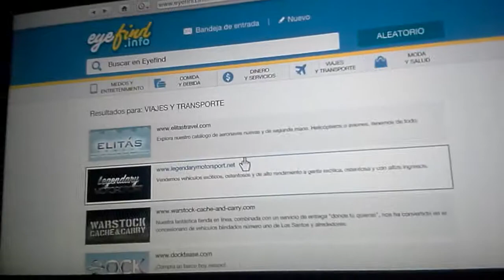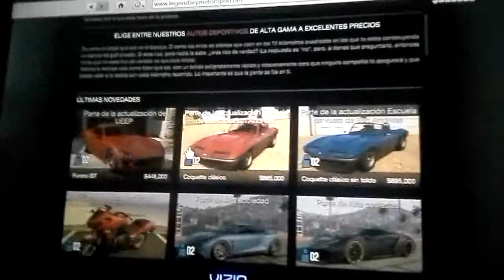Gta online actualización 1.22